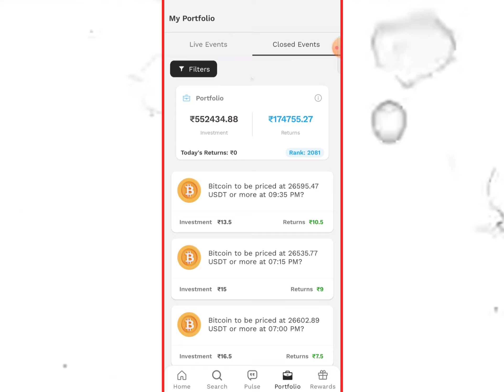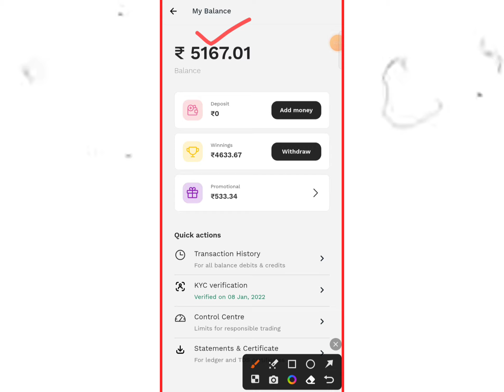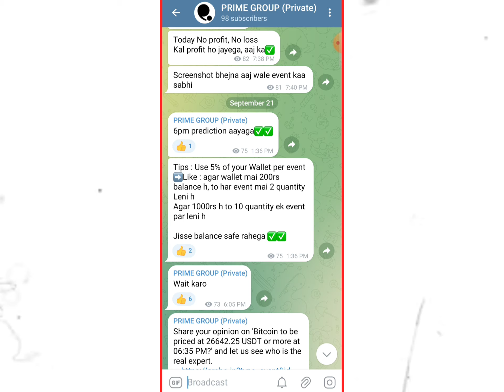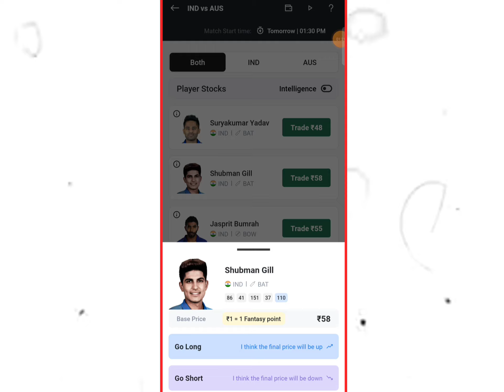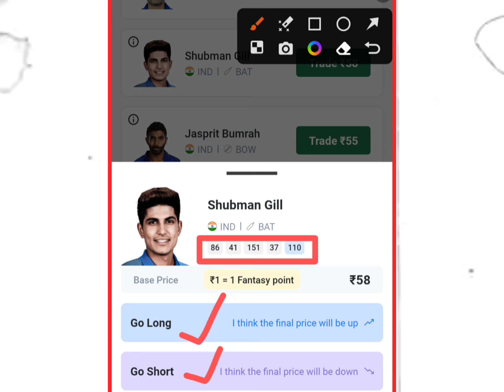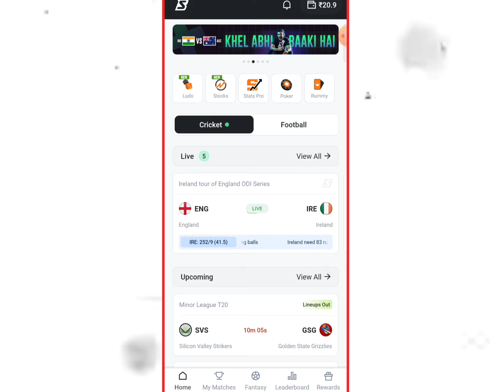Made 50 RS into 2 LAKH😳|| probo app se paise kaise kamaye|| probo tricks |Gst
Make Profit Like This😳|| probo app se paise kaise kamaye|| probo tricks

➡️ Refferal code= LUDO21

➡️( Search Telegram ID - probo_earning )

🔥Prediction wale app ( probo jaise app )

➡️Refferal code( for signup bonus )= gji8y4

➡️ Reffer code= edzlv1

probo all doubt clear
probo app check rank
probo made in Indian app
how to grow in probo
pro means probo
probo app winnings tricks

how to use probo app
probo tds
probo charges
probo tax
tradex vs Probo
probo app withdrawal problem
probo deposit pending
probo telegram channel
opinon trading app
yes no app
plutus app